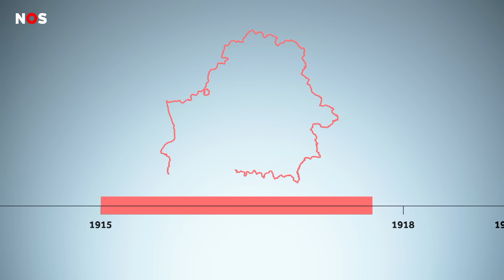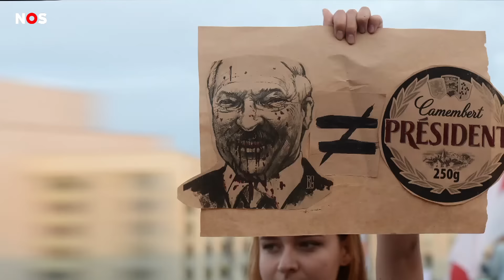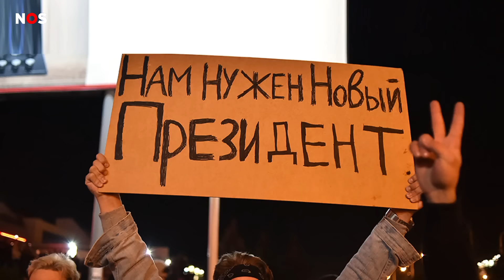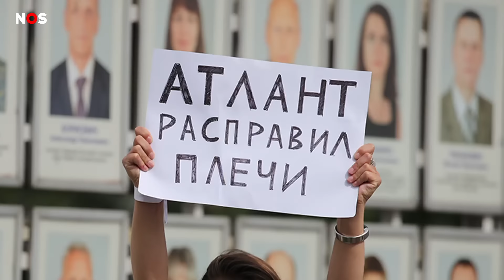Wit-Rusland is er klaar mee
Het zijn de grootste protesten in Wit-Rusland ooit. Het volk is klaar met president Loekasjenko, die al 26 jaar aan de macht is. Zijn bijnaam: de laatste dictator van Europa. In deze video duiken we dieper in de toch al rumoerige geschiedenis van Wit-Rusland. Welke plek neemt Loekasjenko in? En hoe heeft het kunnen leiden tot de grootste volksopstand uit de geschiedenis van het land?